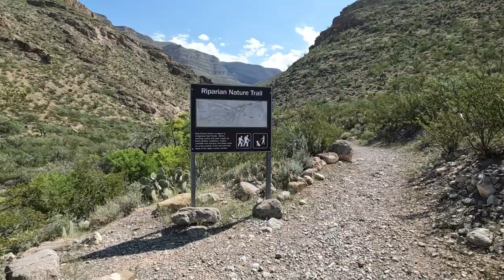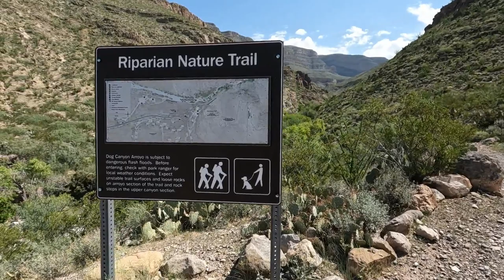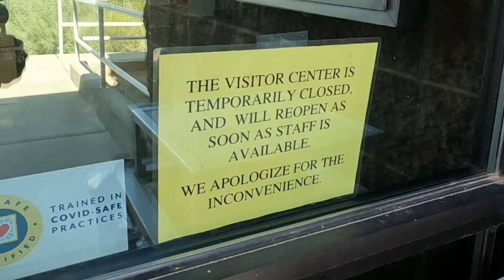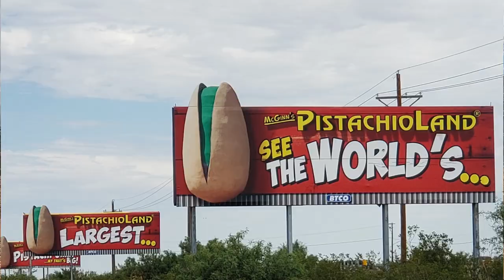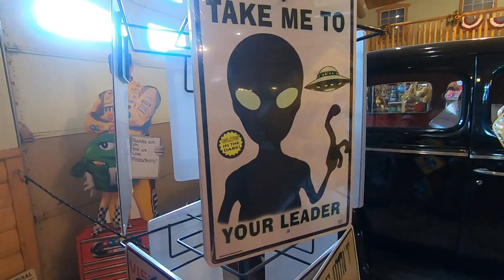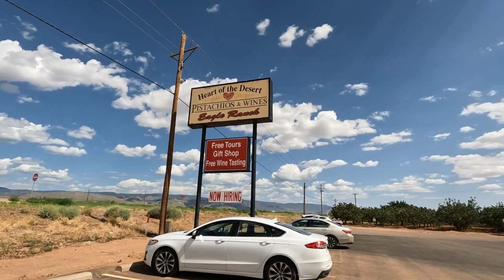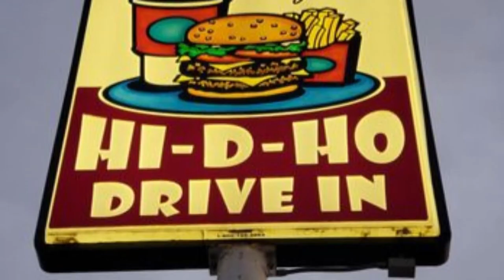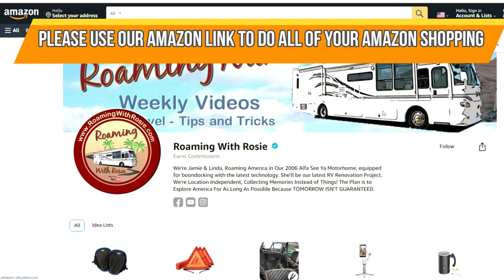THIS Is Why Public Campgrounds Are BEST! New Mexico Travel! 🐿️World's Largest Pistachio 🍷 Wine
Stunning, VERY Affordable, New Mexico State Park campground is laid out for optimum views & spacious sites. "Las Cruces"

We're Jamie & Linda, living the RV Lifestyle, Roaming America in Our 2006 Alfa See Ya Motorhome.  Location Independent Lifestyle, Working From Wherever We Are. Collecting Memories Instead of Things!  The Plan is to Explore America  For As Long As Possible Because TOMORROW ISN'T GUARANTEED.

💕Love The Information You Got From This Video? Consider Dropping Something Into Our 💲 Tip Jar Above to Help Offset Our Production Costs!

Time Stamp for Topics in this Episode:
00:00  Intro
01:02  Oliver Lee Memorial State Park in Alamogordo New Mexico
04:28  Pistachioland Home of the World's Largest Pistachio
08:33  Eagle Ranch's Heart Of The Desert Pistachio Farm & Winery
10:17  Hi-D-Ho- Original 1950s Drive In Restaurant

🧭 RV Life Pro (Includes RV COMMUNITY Forums & RV Trip Wizard)

Itay Kashti: Turn it Again
Jay Denton: If I'm Honest - Instrumental Version
Falconer: Nightfall
Hanjo Gabler: Happy Traveling
Hanjo Gabler: Bossa Old
Rex Banner: Wings - No Leads
Max Hixon: Come Right Back To You
Filmora Subscription:
Little Maps: Out of the Blue

Photo Attributions:
Oliver Lee Memorial State Park: